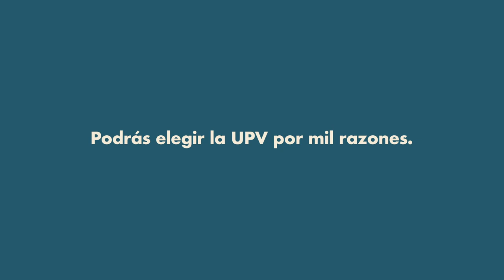Podrás estudiar grados y másteres innovadores y actuales - UPV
PODRÁS estudiar grados y másteres innovadores y adaptados a los tiempos que corren. En los últimos 5 años, la UPV ha puesto en marcha más de 30 títulos nuevos para dar respuesta a los retos del futuro. Este curso, además, ofrece un 8% más de plazas para que nadie se quede fuera.

Podrás elegir la UPV por mil razones.